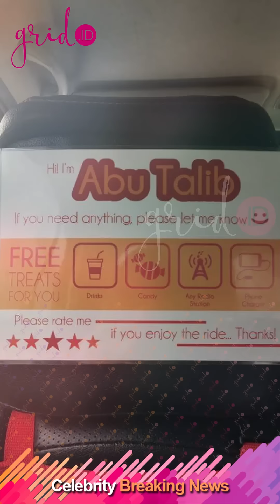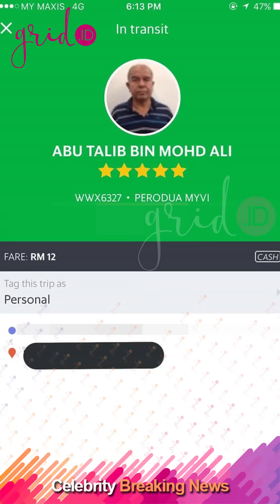Ternyata Ini yang Dilakukan Supir Taksi Online Demi Dapat Rate Bintang 5